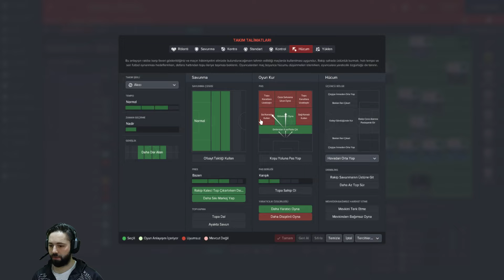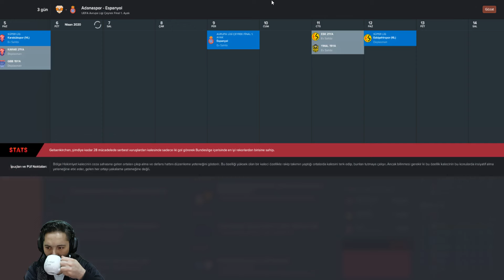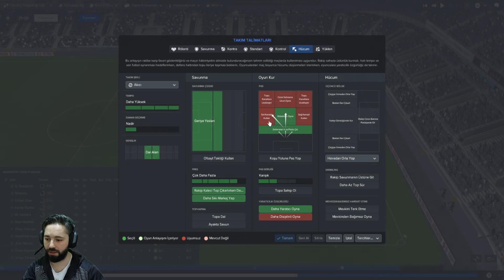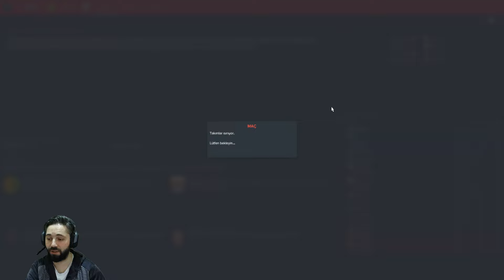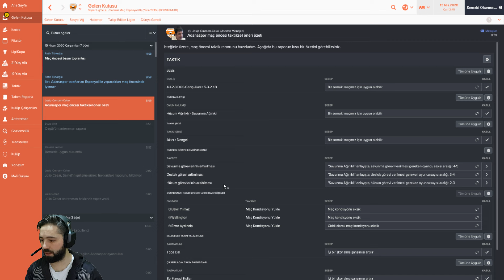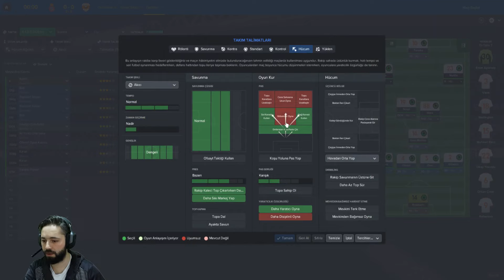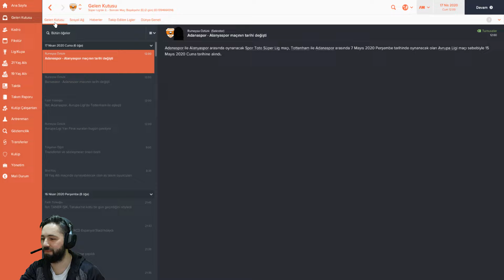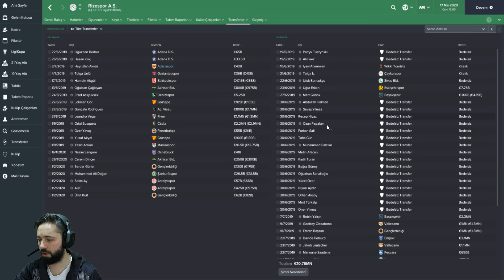FM 2017 KARİYER 4.SEZON #11 | ADIM ADIM FİNAL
FM 2017 Kariyerimiz tüm hızıyla devam ediyor Avrupa'da beklenmedik başarılara imza atan takımımız bakalım bu tur için şapkadan tavşan çıkartabilecekmiyiz.Hepsi bu videoda...

Önemli Dakikalar ;

01:14 Adanaspor - Karabükspor
10:30 Adanaspor - Espanyol
16:15 Eskişehirspor - Adanaspor
25:25 Espanyol - Adanaspor
33:18 Fikstür
34:14 Lig / Kupa
36:25 Recep Niyaz ŞOKUUUUU !!!